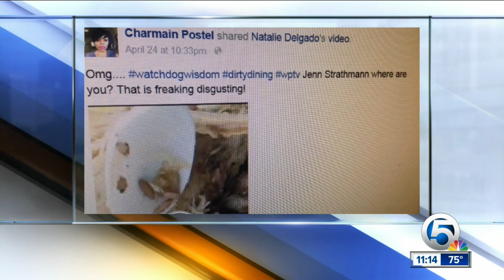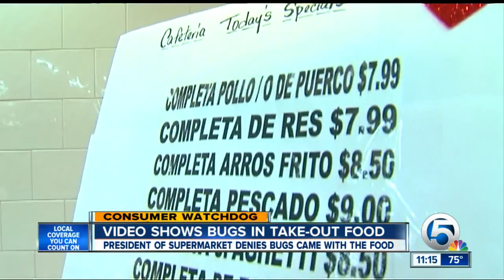Video shows bugs in take-out food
President Supermarket denies bugs came with food.